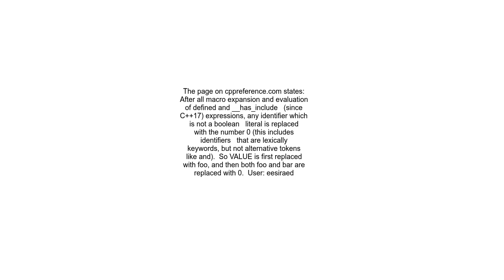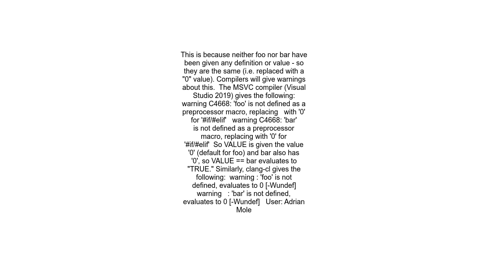If directive macro comparison